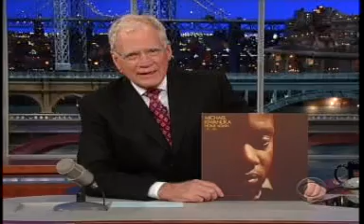Michael Kiwanuka I'm Getting Ready